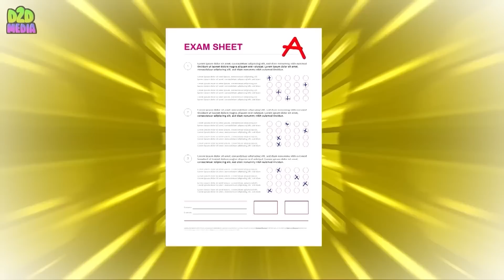Lost in the Skibidi Toilet's world #3: Ben 10 Skibidi Toilet #9 (Titan Cameraman) Transformation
Lost in the Skibidi Toilet's world #3: Ben 10 Skibidi Toilet #9 (Titan Cameraman) Fanmade Transformation | D2D Animation